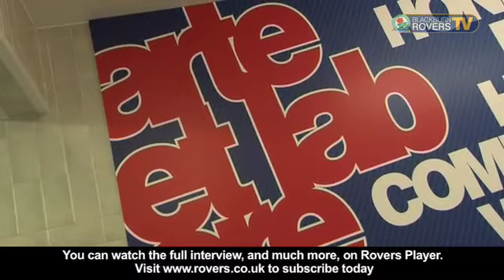Ben's premier goal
Blackburn Rovers new signing Ben Marshall is targeting promotion to the Premier League after completing his move to Ewood Park from Leicester City on a 4 year deal.